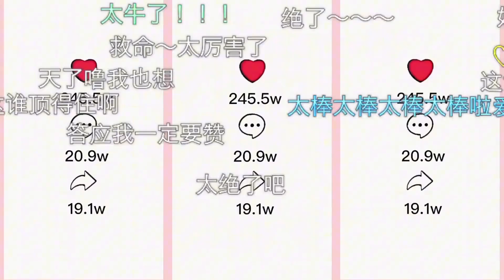不同老师画的超级飞侠，来看看谁画的更好看